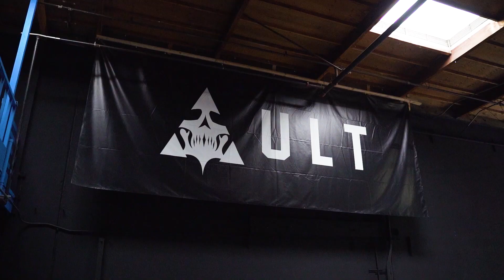Hung Tran of ULT Esports Unboxes the DropLabs EP 01 Sneakers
Gamer and DropLabs Creator, Hung Tran was transported to the club at his office when he first tried on the DropLabs EP 01 sneakers. Check out his unboxing and reaction video now!

WHAT IS DROPLABS TECHNOLOGY™?

Patented hardware and software convert audio into vibrations via Bluetooth, stimulating nerve receptors in your feet

Your phone wirelessly streams content in stereo to EP 01, which syncs and controls the audio in your headphones.

Control with our app. Connect EP 01 sneakers to your iOS or Android device, and open our app to pair your Bluetooth headphones and control the intensity of EP 01.

OVERVIEW

EP 01 is the first footwear with DropLabs Technology™, stereo haptic feedback that harnesses the energy of sound.
EP 01 sneakers add a whole new layer of audio experience only rivaled by being front row at your favorite concert.
In the age of distraction, EP 01sneakers let you focus like never before. Multiple sensory inputs mean you're more in the moment.
Connect to EP 01sneakers on your iOS or Android device to pair your favorite headphones and control intensity
EP 01sneakers are meant to be worn all day like conventional footwear with up to 6 hours of battery life.
EP 01 sneakers connect wirelessly with Bluetooth when you're on the go. The optional gaming package allows you to jack-in directly to the audio source for a low-latency connection.

HIGHLIGHTS

1 year limited warranty and 2 week free returns.
Works with iOS and Android.
Compatible with all Bluetooth wireless technology-enabled headphones.
Compatible with almost any media with an audio output.
Patented embedded transducer design.
Magnetic charging connectors that safely detach.
Designed in Echo Park, Los Angeles.

TECH SPECS

Connections - Class 1 Bluetooth® 4.2.
Battery life - Up to 6 hours.
Wall charger - U.S. plug only.